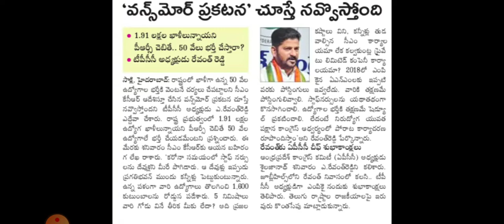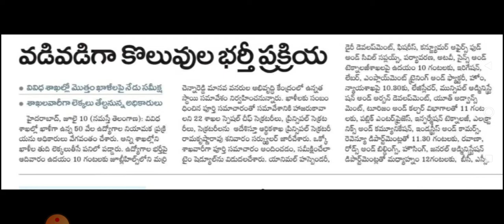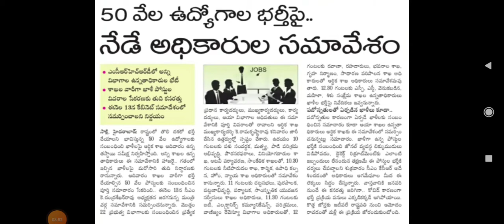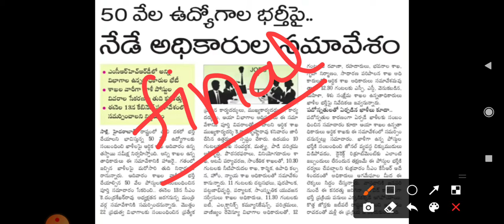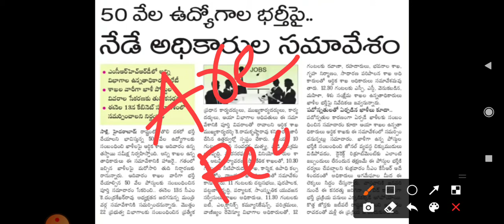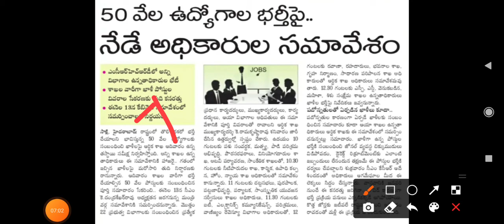50 వేల Jobs & Various Department Vacancies Today Finalized?